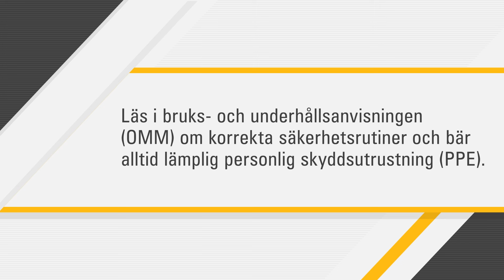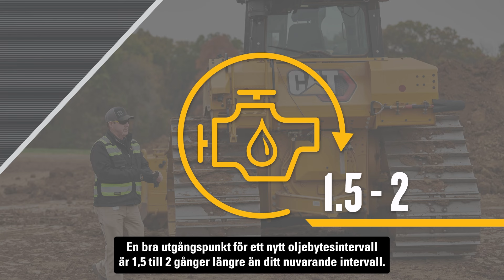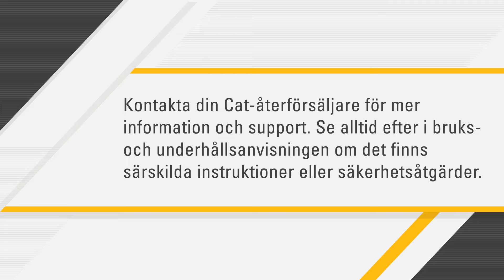Hur vätskeanalys med Cat® S•O•S℠-tjänsterna underlättar din verksamhet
Vätskeanalys med Cat® S•O•S℠-tjänsterna är ett sätt att hålla koll på utrustningens vätskestatus. Titta på den här videon för att se vad S•O•S kan göra för dig och din övergripande verksamhet.

En bra utgångspunkt för ett nytt oljebytesintervall:
– 1,5 till 2 gånger längre än ditt nuvarande intervall.
– Om ditt nuvarande intervall är var 250:e timme kan du försöka nå 500 timmar.

När du når ditt nya målintervall:
– Fortsätt att provta oljan vare 100:e timme för att säkerställa att intervallet är säkert.
– En auktoriserad Cat-återförsäljare kan berätta mer om hur du kan arbeta mot längre oljebytesintervall på ett säkert sätt.

00:00 Inledning
00:21 Förebyggande underhåll
01:01 Mål för bytesintervall
02:22 Ytterligare test

Vad du får lära dig:
 – Hur du undviker kraftigt slitage och förorenade vätskor.
 – Bästa praxis för att ändra ditt oljebytesintervall.
 – Hur S•O•S℠-tjänsterna är till nytta i en varierad fordonspark på olika sätt.

Behöver du delar för det här underhållet? Handla Cat®-vätskor här

Om utrustningen har ett smörjningssystem, använder kylvätska eller körs på diesel kan du använda en vätskeanalys med S•O•S℠-tjänsterna. Läs mer om dina Cat-vätskor här

Kontakta oss:
 – Gilla den här videon om du hade nytta av tipsen.
 – Kommentera nedan med dina erfarenheter eller eventuella frågor du har om Cat S•O•S-tjänsterna.

Nu vet du hur vätskeanalys med S•O•S-tjänsterna kan komma till nytta i din verksamhet. Vilka andra underhållstips vill du se? Berätta i en kommentar!